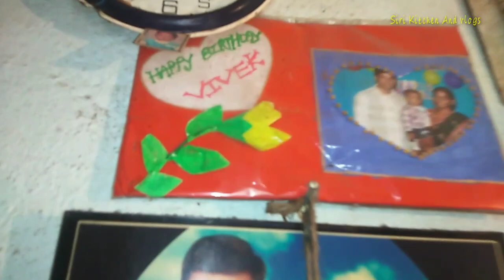మా ఆడపడుచు వాళ్ళ ఇల్లు-వాకిలి🏘️&పొలం-చెలక🌾ఈ పండ్ల గురించి మీకు తెలుసా?/చీపురు పుల్లలా చెట్లు చూసారా/